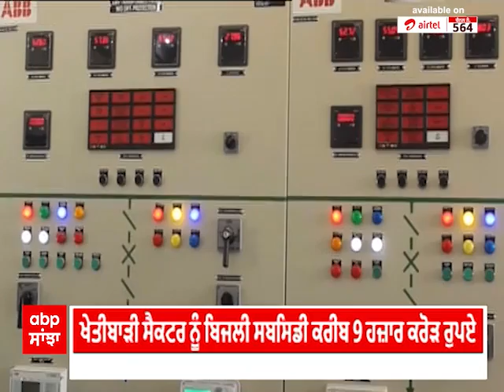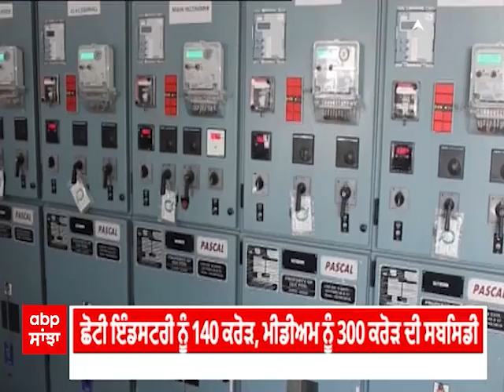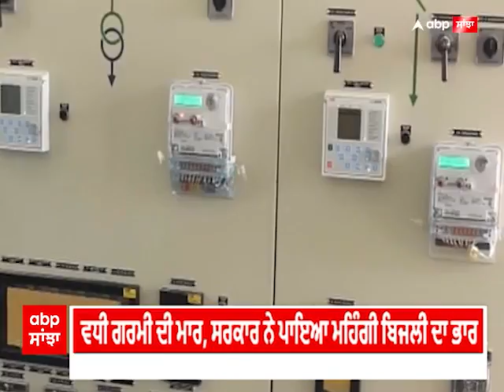Electricity Bill Increase | ਵਧੀ ਗਰਮੀ ਦੀ ਮਾਰ, ਸਰਕਾਰ ਨੇ ਪਾਇਆ ਮਹਿੰਗੀ ਬਿਜਲੀ ਦਾ ਭਾਰ